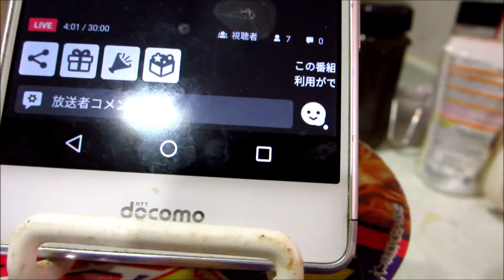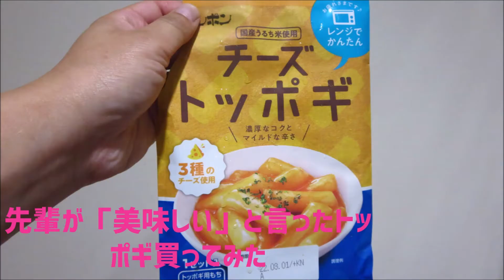お2人と2匹35年ローン生活★8月